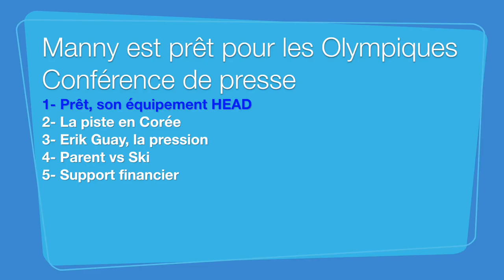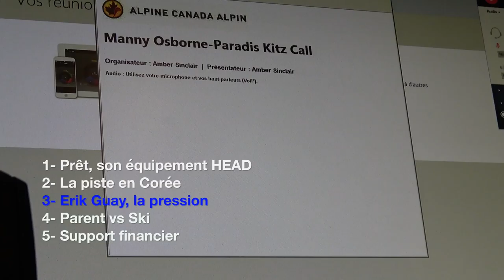Manuel Orborne-Paradis, est prêt! - REPORTAGE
Cette vidéo traite de Manuel Orborne-Paradis, est prêt! - REPORTAGE
Credit Photos GEPA